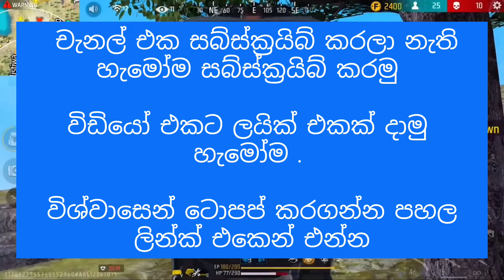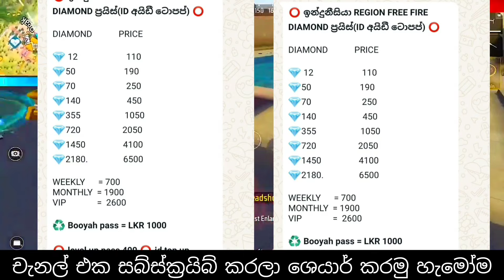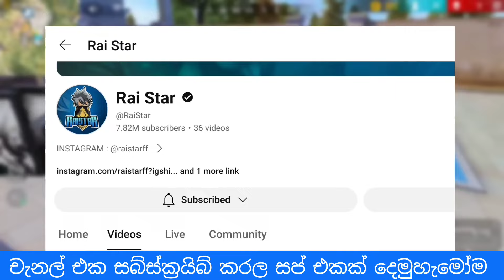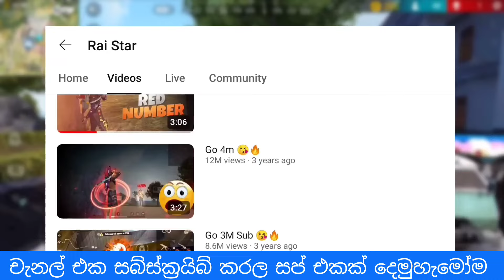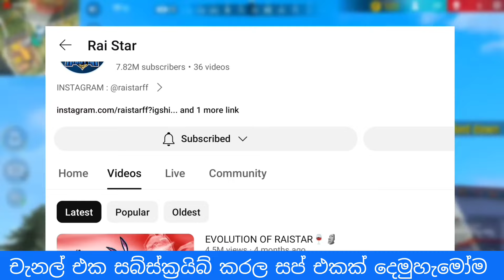ඔයාල හැමෝටම ලේසියෙන් කඩන්න පුළුවන් සුපිරි ලෝක වාර්තා 4ක් මෙන්න | free fire best world record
ff guinness world records
top world records in ff